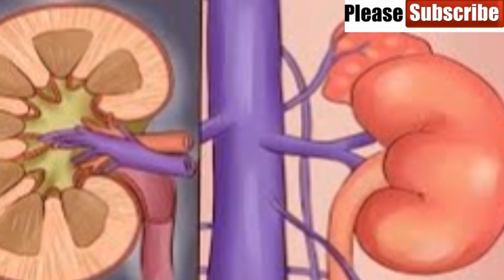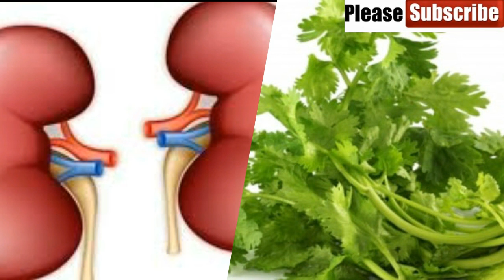কিডনি পরিষ্কার করুন ঘরোয়া একটি টোটকা ব্যাবহার করে!